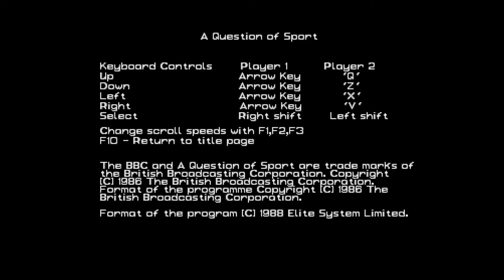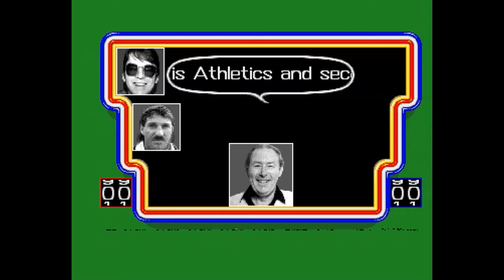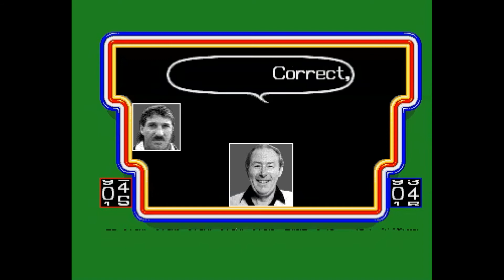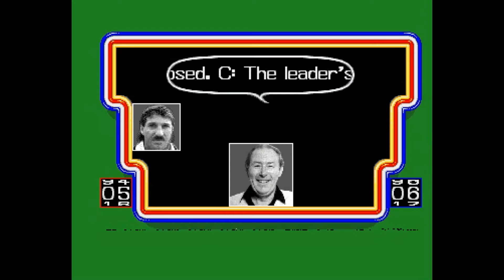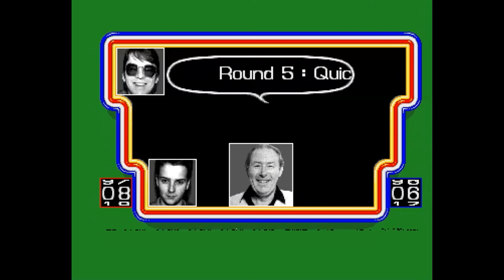A Question of Sport 1988 Amiga 500 Emulated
A Question of Sport is a 1988 video game based on the BBC quiz show of the same name. As in the show, the player has to answer questions about sports. The game uses the same engine as Mike Read's Computer Pop Quiz.